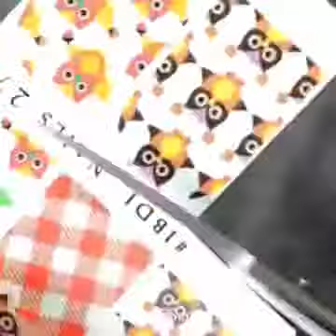Nail Art Compilation 2016 ★ Part 1 ★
Go back to school in style with these 5 DIY nail art designs! We'll have your nails ready for class in no time :) They might even score you an A+ with your new art teacher! What day are you heading back to school? Are you excited to be back to school? Let us know down in the comments!!